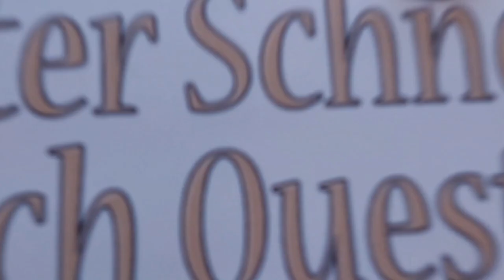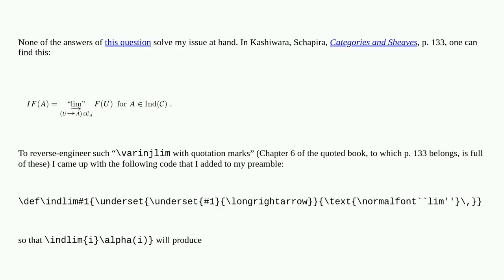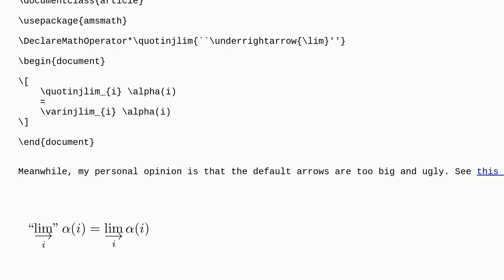Tex: varinjlim and lim with quotation marks around (ind-lim and pro-lim in LaTeX)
varinjlim and lim with quotation marks around (ind-lim and pro-lim in LaTeX)

A special thanks goes out to the community

  macros quotation